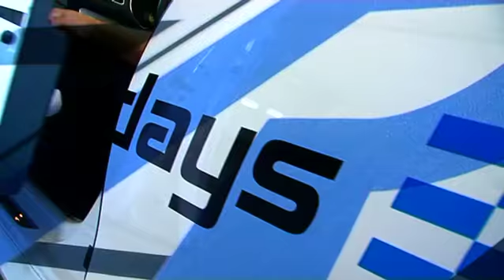Marco Apicella al volante della Volkswagen Golf R a Vallelunga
Il tracciato di Vallelunga spiegato durante i Volkswagen Powerdays da Marco Apicella